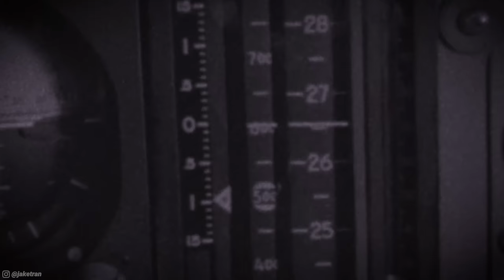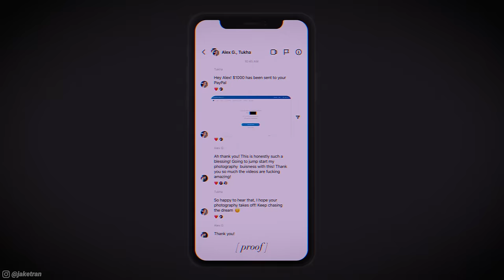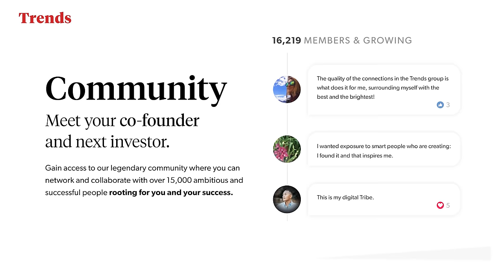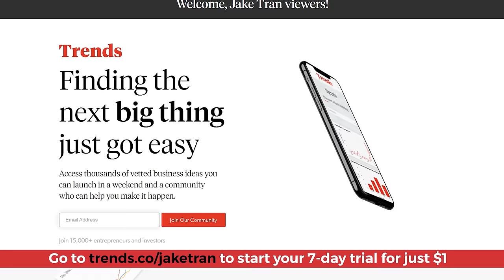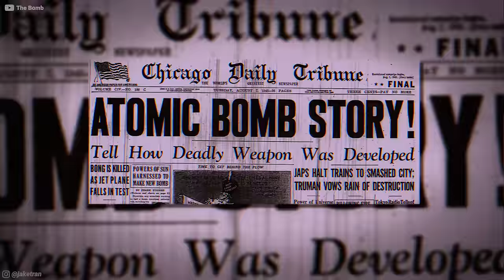The CIA is not gonna like this video...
Trends is normally $299 per year, but my viewers can try it for $1 for a week